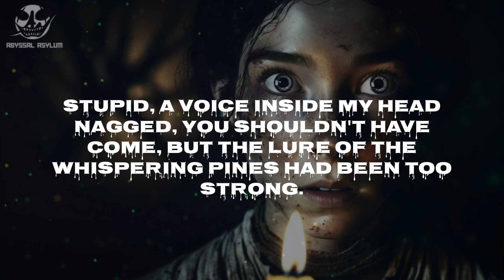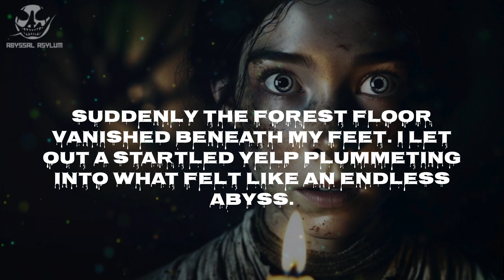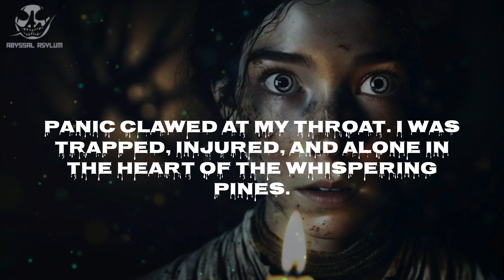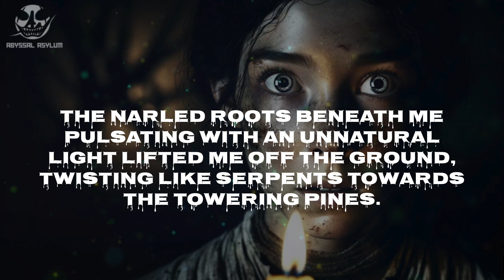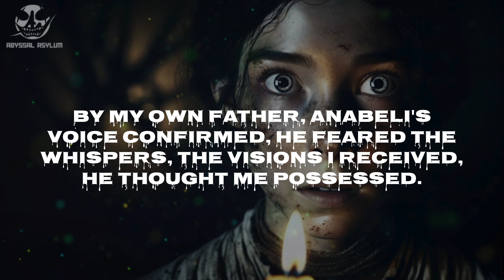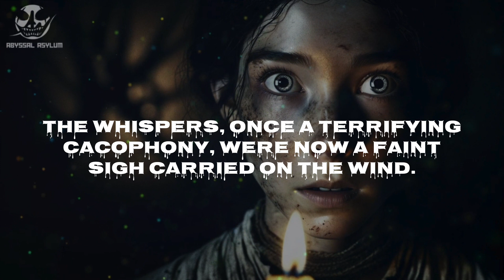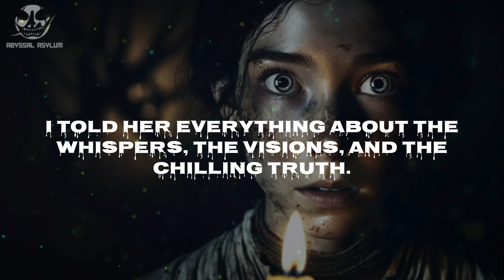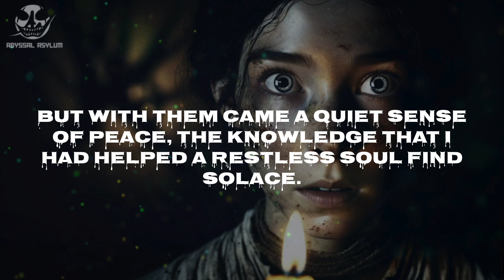Ghost of 1953 (Canada's Whispers) True Scary Stories | Horror Story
Have you ever heard of a place so steeped in legend it chills you to the bone? In the heart of Yellowknife, Canada, lie the Whispering Pines, a desolate stretch of forest shrouded in mystery. Tonight, we're venturing into the darkness to uncover the truth behind the chilling whispers and the tormented spirit said to roam the woods.

This video explores the story of Sarah, a young woman drawn by a morbid curiosity and the whispers that lured her into the heart of the forest. What she discovers is a haunting tale of betrayal, murder, and a restless spirit yearning for peace.

Join us as we delve into the history of the Whispering Pines, the chilling encounter that changed Sarah's life, and the shocking secret the forest held captive for decades.  But be warned,  this story contains disturbing content.

In this video, you'll discover:

The chilling legends surrounding the Whispering Pines
A firsthand account of a terrifying encounter in the forest
The truth behind the restless spirit and the locket that holds the key
How this discovery unearthed a dark secret from Yellowknife's past

Have you ever heard of a place like the Whispering Pines? What other unsolved mysteries do you think deserve a closer look?

Get ready for a dose of chills and thrills! This channel features stories that will leave you questioning reality. People share their own hair-raising experiences, but are they fact or fiction?

Here's the catch: For legal reasons, we have to say everything is made up. Names and places have been changed, and any similarities to real events are purely accidental.

Our goal: Pure entertainment, not news reporting. We can't be held responsible for any nightmares or chills you might experience after watching. The same goes for the comments section - those are the viewers' opinions, not ours.